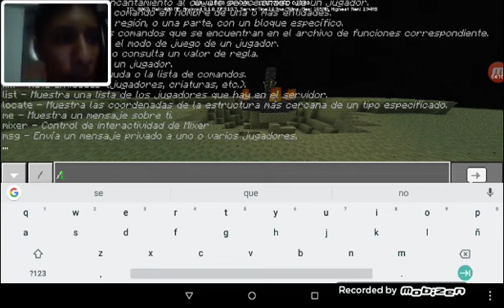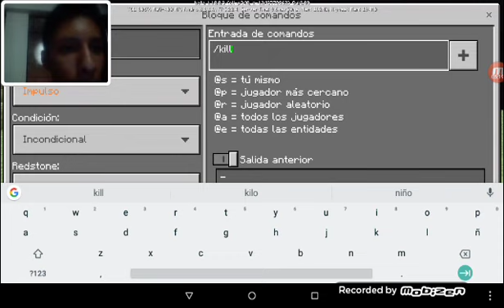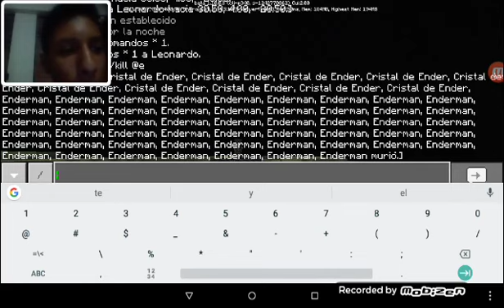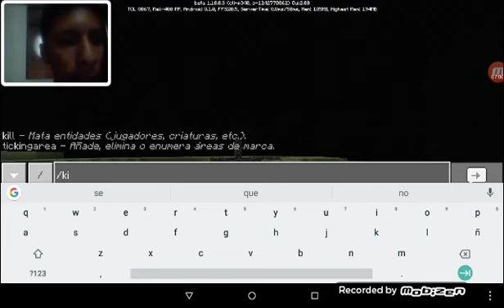Cómo matar al dragón del end fácilmente